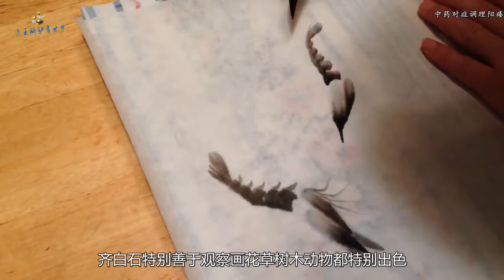齐白石“没脸见人”的一幅画，其实暗藏玄机，最终卖出千万高价！